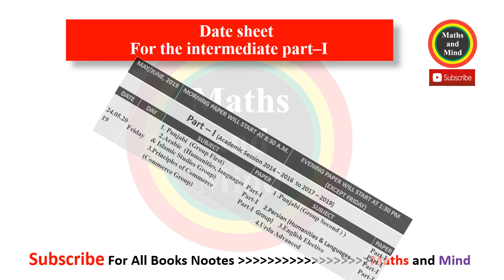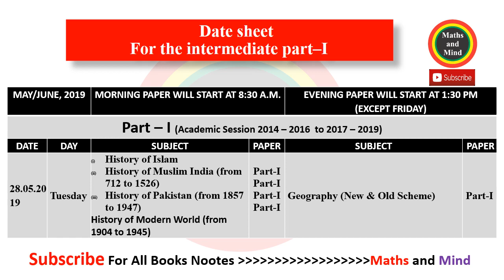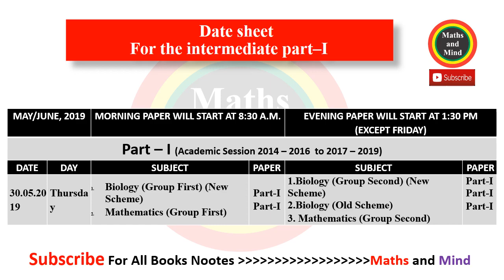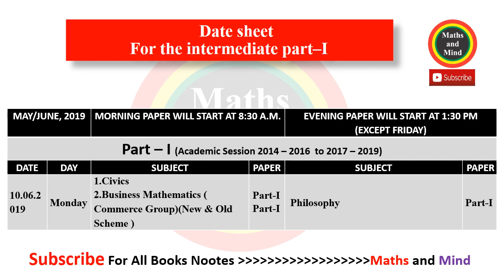1st Year Date sheet 2019 | 11th class date sheet 2019 | FSC date sheet (2019 NEW)-Maths and Mind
1st Year Date sheet 2019 | 11th class date sheet 2019 | FSC date sheet (2019 NEW)
11th Class Date sheet 2019 | 12th Class Date sheet 2019 | FSC date sheet 2019

12th Class Date sheet 2019 | FSC FA ICs date sheet 2019 Inter Part-2 -Maths and Mind

Intermediate Part 1, 2 11th 12th class date sheet 2019 all punjab boards
This Date sheet of 1st year 2019 is valid for all boards of Punjab i.e. (BISE Lahore, Faisalabad, Multan, Gujranwala, Multan, Sahiwal, DG Khan, Bahawalpur and Sargodha)
This date sheet covers all theory papers of 11th class. The exams of FSC part 1 is starting from 22nd may 2019 and ending at 12 June 2019. Second year students of Punjab have 22 days between their board exams. There are few holidays including eid holidays during board exams of Punjab FSC 2019.
Why date sheet is announced by Punjab board? Different board like Lahore board, Faisalabad board, Multan board, Sargodha board, Gujranwala board, Sahiwal board, Dera Ghazi Khan board and Bahawalpur board follow same date sheet for FSc part 1 exam that is why when these 9 boards are collectively considered we say Punjab board. There is exactly same date of each paper or course offered by all these boards.
11th class date sheet is finally officially announced by Punjab board. In date sheet starting time of 1st year exams is shown but in this date sheet ending time of 1st  year exams is not shown. Punjab board said that the time of ending is determined from question paper.
If at some day of date sheet a public holiday is announced that will have no effect on the 11th class paper. The date sheet will remain unaffected by this public holiday.
The date sheet of 1st  year for all boards of Punjab is final but in some extra ordinary situation board of intermediate and secondary education has the right to change it.
In date sheet the old scheme means those students who are repeaters and they will take exam according to old rules. In date sheet if new scheme is written it means fresh student who are appearing in the board exam for first time.
In board date sheet of 2019 some papers will be at morning they will start at 8:30 Am according to board date sheet schedule. First year students are advised to reach the exam hall atleast 15 minutes before the exam.
In this date sheet of FSc part 1 no student can change his group or center issued by board of intermediate and secondary education.
2019 Date sheet of 1st  year has some issues. Students will have very little time for preparing the exams. FSc part 1 students will have to work hard to really get a good score because the date sheet of 2019 is very tough.
2019 date sheet is tight exam schedule. Still I hope best for students of FSC to score high.